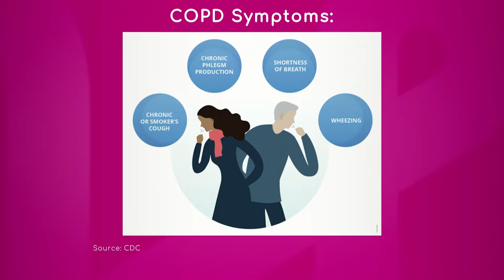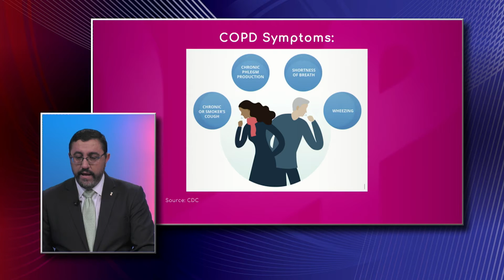COPD: Signs and Symptoms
Dr. Javier Perez-Fernandez, Critical Care and Pulmonary Medicine Physician with Baptist Hospital and West Kendall Baptist Hospital, points out Chronic Obstructive Pulmonary Disease (COPD) can make simple things like moving around and going up stairs very difficult for a patient, because they are coughing constantly.

Some of the COPD symptoms are chronic or smoker's cough, chronic phlegm production, shortness of breath and wheezing.